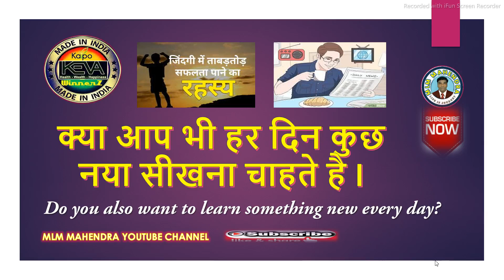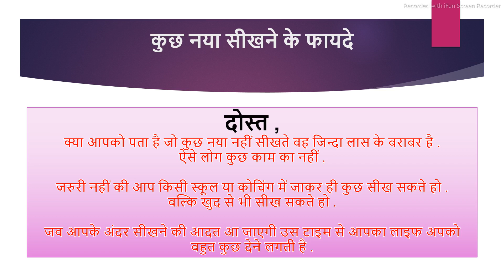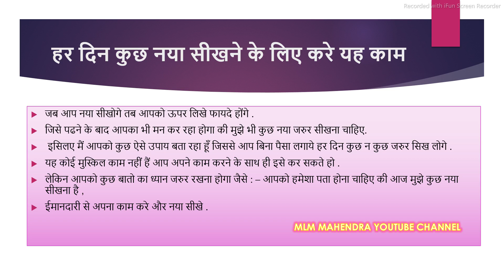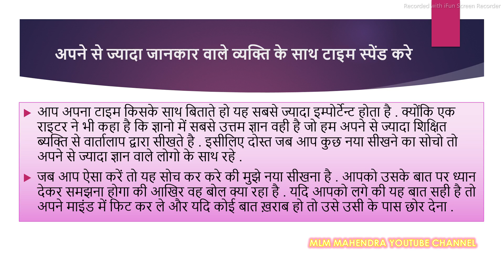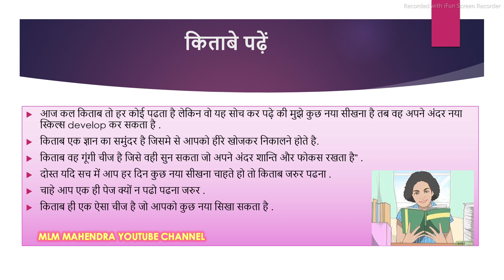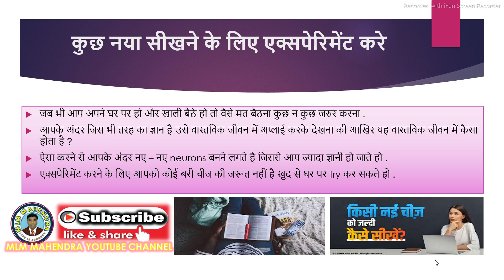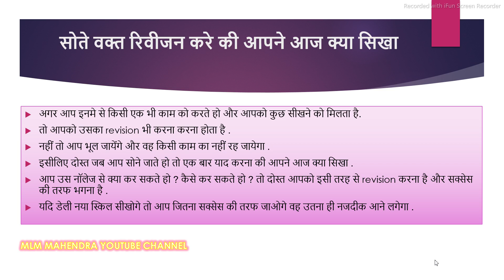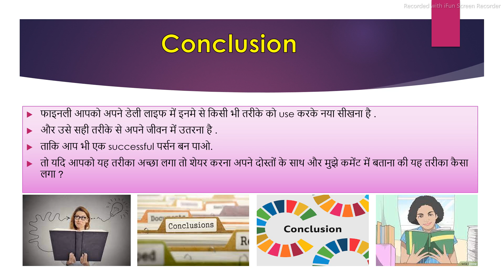KYA AAP BHI KUCHH NAYA SIKHNA CHAHATE HAI BY BIPIN DEHERI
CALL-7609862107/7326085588